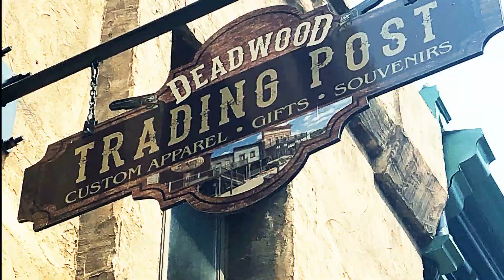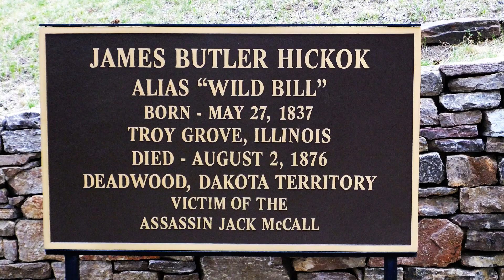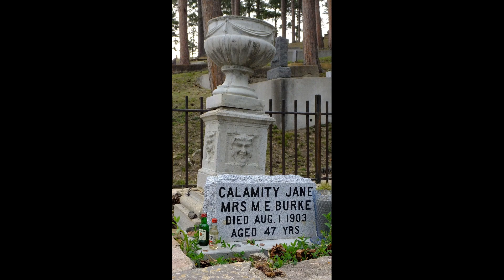Deadwood, SD Wild Bill Hickok, Episode 14, July 2021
We visit the town, take a trolley tour up one side of the street and down the other.  We also take a bus to the Mount Moriah Cemetery which is the final resting place of Wild Bill Hickok and Calamity Jane.